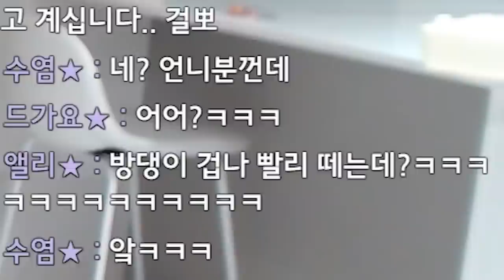암살"잡채" 친언니한테 먹여보기ㅋㅋㅋㅋ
* BGM
Track : Baby Blues, Sleepy, 가즈아!, 개억울, 나는야 장난꾸러기, 나를 소개하지 2, 뉘예뉘예, 댕청댕청, 뚱이의 낮잠, 마 내가 다 했어, 맛춤뻡 빌런, 아뿔싸, 쫄랑쫄랑 산책길